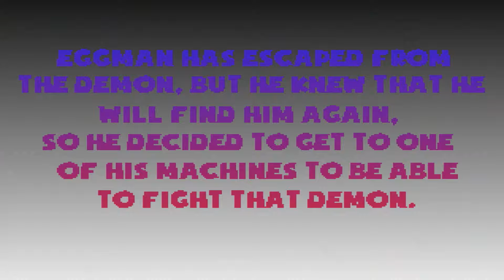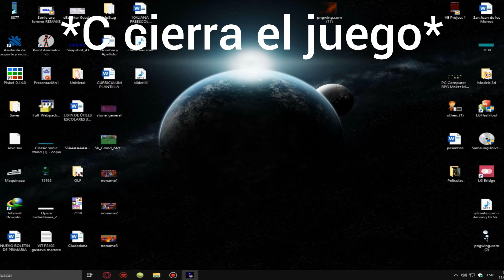Sonic.Exe Dark Souls: Final Solo Eggman | Loquendo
En esta ocasion, Tails y Knuckles estan fuera, ¿Podrán el Dr. Eggman y Metal Sonic acabar con Exezar? ¿Acaso hay algo mas que Exezar este ocultando?
¿Podre dejar de subir videos tarde :V?

Falta solo un Final, no se cuando lo haga-

ESP:
Todos los Sprites, efectos visuales y de sonido, y música de fondo utilizados en estos videos, PERTENECEN A SUS RESPECTIVOS CREADORES, así que no duden en apoyarlos siempre.

ENG:
All Sprites, visual and sound effects, and background music used in these videos, BELONG TO THEIR RESPECTIVE CREATORS, so feel free to always support them.